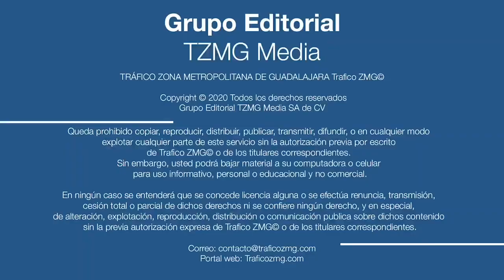Un hombre murió por conducir ebrio y caer en un canal de aguas negras en San José del Quince